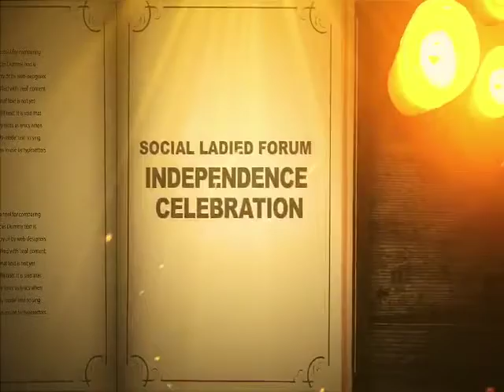Social Ladies Forum celebrates Pakistan Independence Day with Dr. Bu Abdullah as Chief Guest